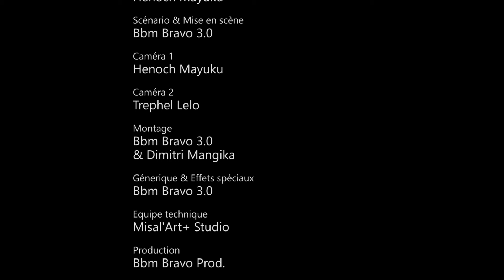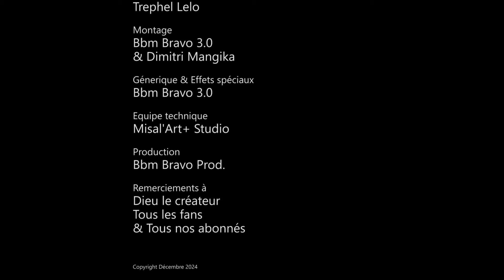GAG 2024 OKO TANGISA MAYI YA MISO AVEC AMBULANCE - EYENGA - YANGA - BILLY - BALOX - NAOMIE - GRACE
AMBULANCE - EYENGA - YANGA - BILLY - BALOX - NAOMIE - GRACE - OCEAN - BBM BRAVO...